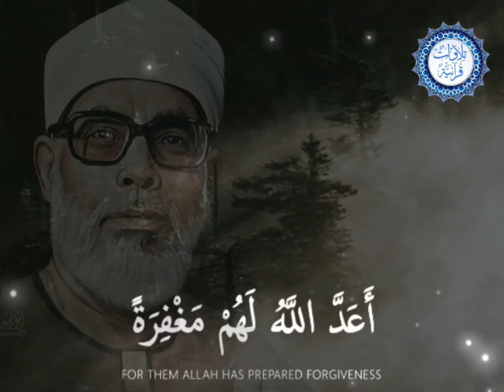Qari Mahmoud Khalil Al Hussary